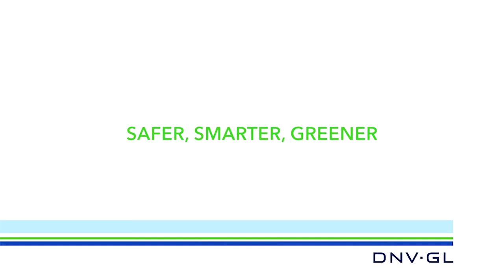Energy Transition Outlook: The Conversation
Reaction from the launch of DNV GL's Energy Transition Outlook